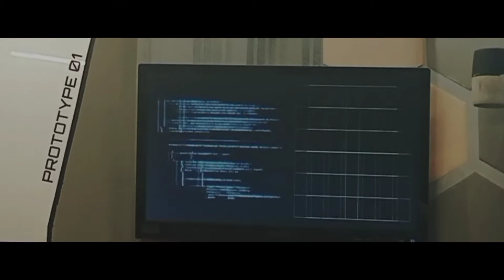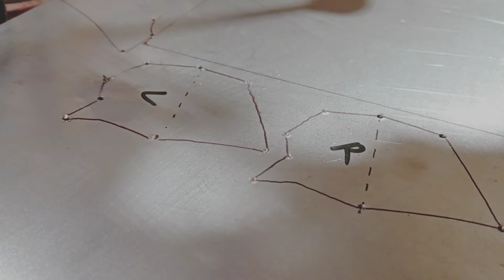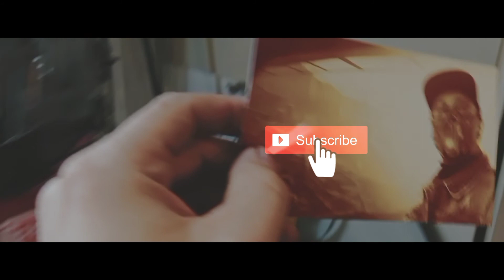How I weld a CROSS. Welding project.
Hello, my viewers! In this video, you will learn how I used welding to create the installation "prayer of a monk near the cross". This time I decided to complicate my task and start creating smaller parts.
I wish you all a pleasant viewing!!!

✓ The main music track that you will hear in this video was created by a talented person Karl Casey. Visit his YouTube channel and you will find a lot of amazing music there

There you will see behind-the-scenes and other filming processes

✓ Smartphone apps that I use when creating and editing my videos:
• Super 16 app - (shooting video).
• KineMaster app - (video editing & special effects).
• Pics Art app - (manipulations with photos and drawings).
• Adobe Photoshop Mix - (manipulations with photos and drawings).
• WaveEditor app - (audio editing).

The shooting was done using the Redmi Note 9.